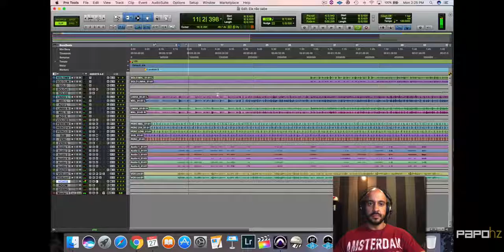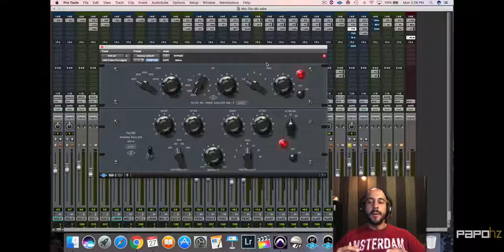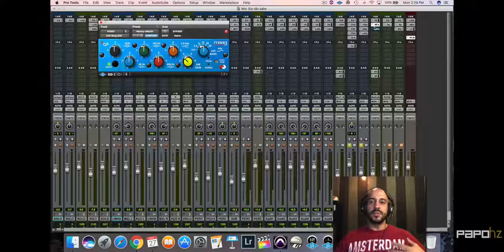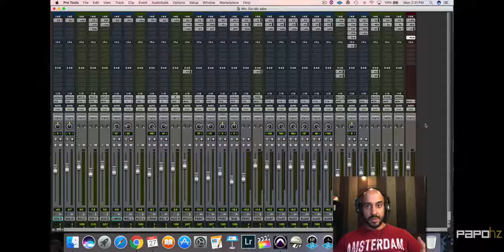Comparando Equalizadores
Aqui vou mostrar como o som de um equalizador pode variar de um plug-in para o outro e dar dicas de como aproveitar melhor a característica de cada um.

CURSO COMPLETO DE HOMESTUDIO, CRIAÇÃO DE BEATS, GRAVAÇÃO, MIXAGEM E MASTERIZAÇÃO
Já são mais de 2mil alunos com a melhor avaliação do seguimento do Brasil.

Mariano Júnior é músico e produtor musical e há mais de 20 anos é proprietário do e produz e distribui conteúdos audiovisuais. É também idealizador do projeto onde ministra cursos e dá consultorias.